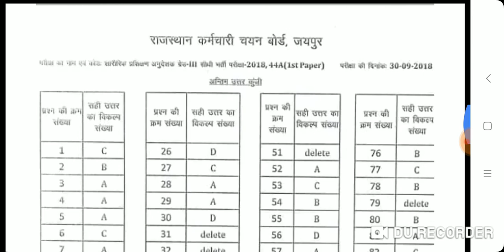PTI GRADE THIRD EXAM 2018 ANSWER KEY JARI